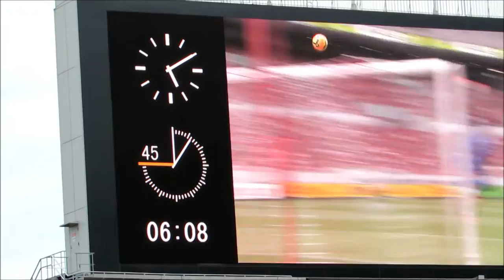浦和レッズ山田暢久引退試合 ワシントン、達也シュート 都築セーブ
20140705　埼玉スタジアム　前半１